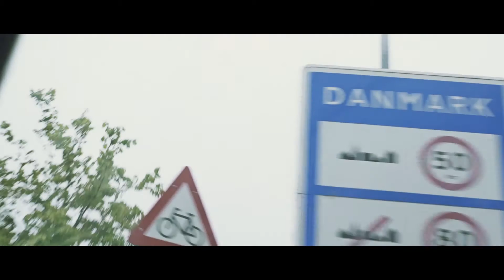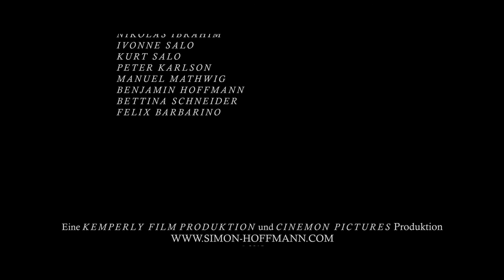"Spuren im Sand" - Official Kurzfilm 2016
"Spuren im Sand" entstand im Sommer 2015 auf der einwöchigen Fahrt nach Langesund/Norwegen zum IYFFL, wo unser Film "Sommertraum" eine "Lobende Erwähnung" bekam. Der Film entstand im Rahmen der Abitur-Prüfung von Simon Marian Hoffmann mit dem Thema "Selbstdarstellung". Das besondere dabei, der Film wurde nur von zwei Crew-Mitgliedern gedreht.

Inhalt: Die Geschichte eines Jungen, der sich auf eine Reise begibt, um seinen Sprung von der Klippe der Männlichkeit zu wagen.

"Lobende Erwähnung" auf dem 2. IYFFL in Norwegen
"Publikumspreis" auf dem SuperFilmfestival in Rumänien

Kamera: Simon Schneider
Buch und Regie: Simon Marian Hoffmann

© Kemperly Film Produktion / Simon Marian Hoffmann